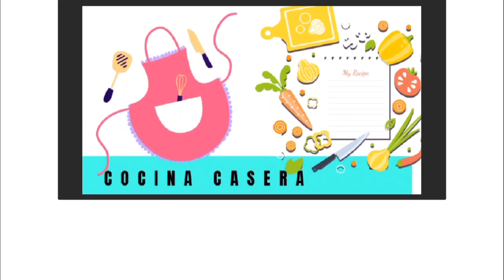Tinga de nopales Cocina Casera